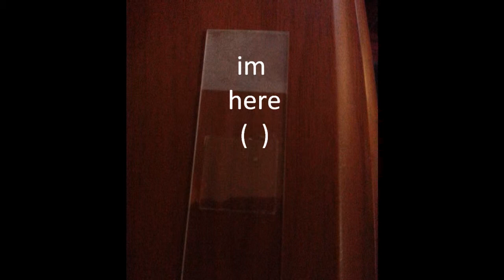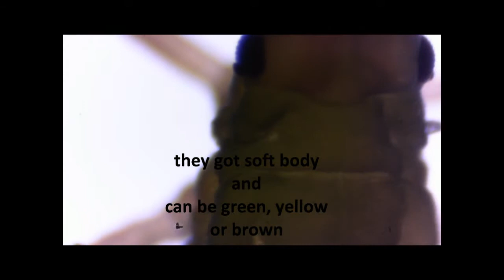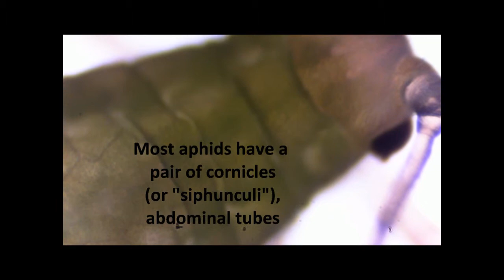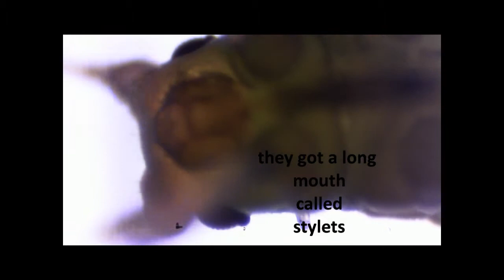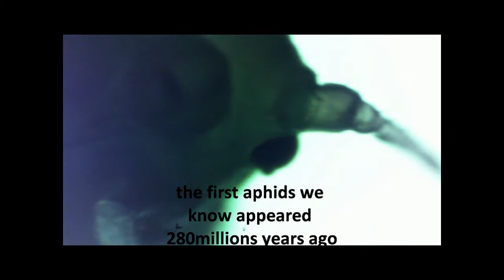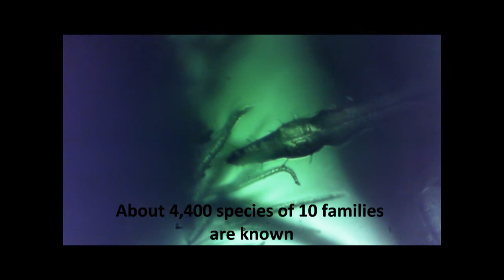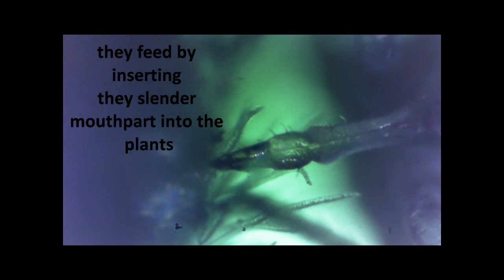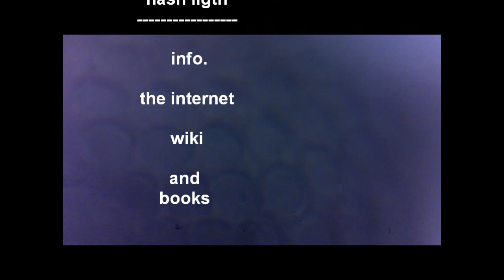the micro world "aphids"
in this video we see the little aphids trough a microscope. light and camera are modified so we can see better

alleguro
michita

"Apparat-Goodbye (feat. Soap&Skin)", by Believe

piano b
phidel

the fades
inverness

unknow
piano

stars
mr and ms
aphids

instruments
Microscope
omax
M82ESx
camera
hd6000
microsoft
(modified)
fiash ligth

 info.
the internet
wiki
and
books